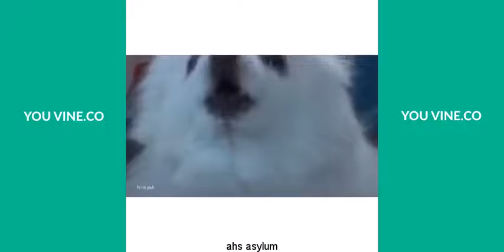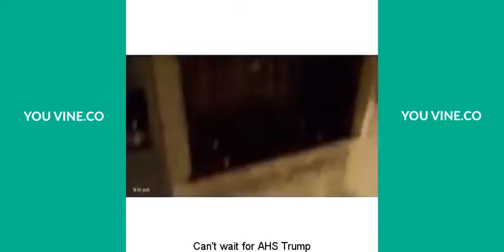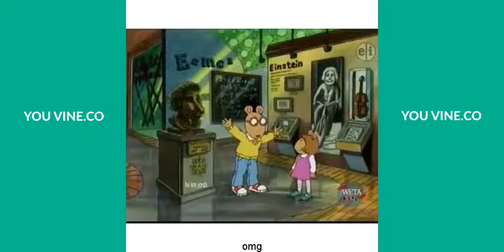hi im josh Vine Compilation 2016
hi im josh Vine compilation with captions.